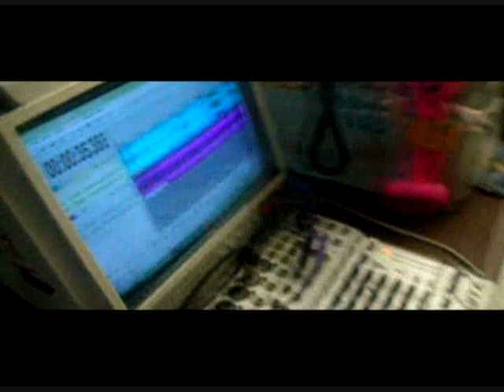Papa Humbertico Real 70 El documental parte 2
como se hace en real70